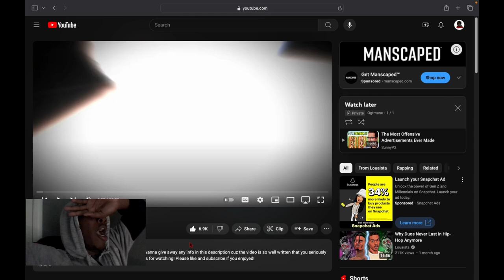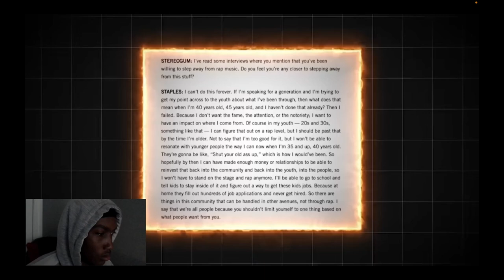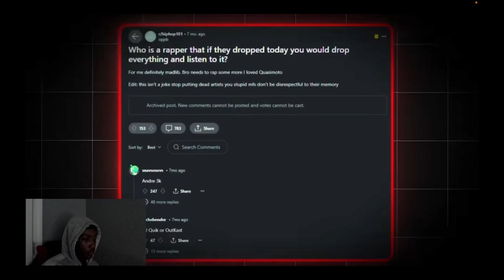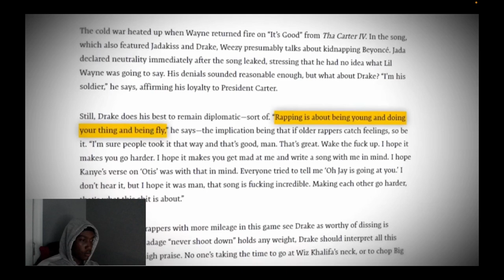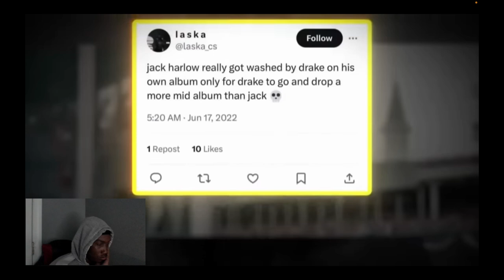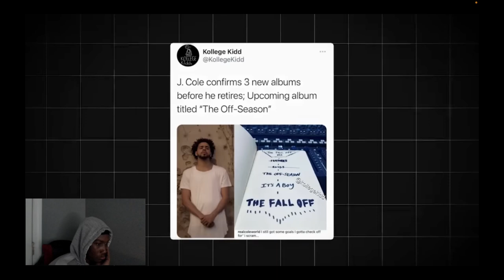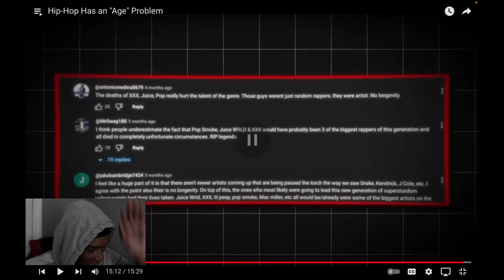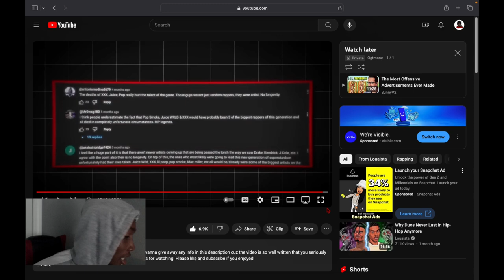Reacting to Hip-Hop Has An "Age Problem"...Do I need to start rapping?